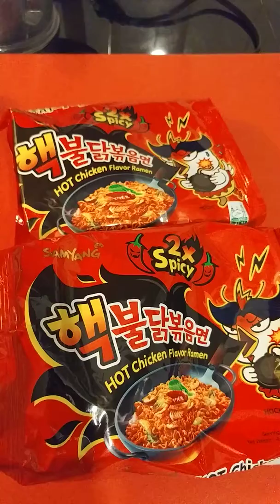2x spicy noodle challenge(2)